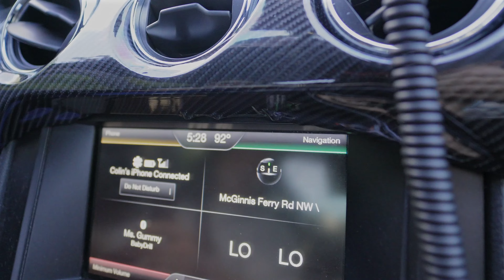I LET MY LITTLE BROTHER DRIVE MY MUSTANG GT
I know my brothers been wanting to drive the stang for the longest now and the times finally come. He got his license so i decided to hand him the keys. Y’all want a part 2??